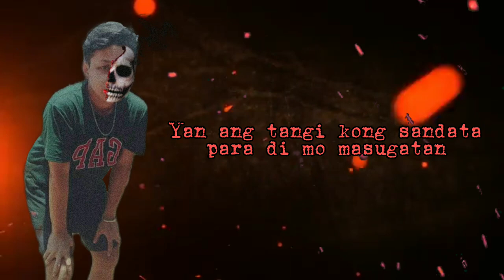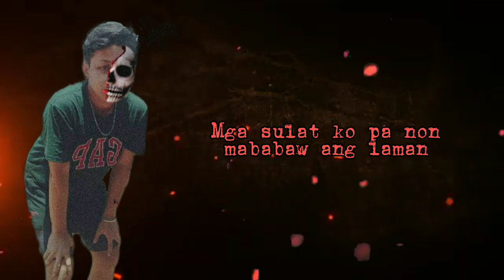RON EASY- 44 BARS GLOC-9 CHALLENGE Goodson Remix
Microphone used: Normal Samsung Headset
DAW used: Audacity